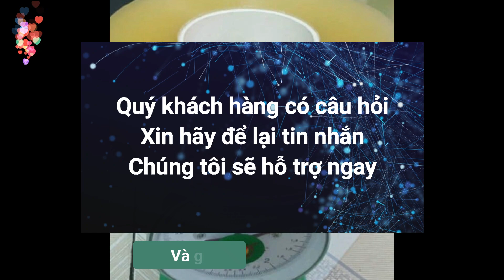Băng dính 2 mặt trong suốt băng dính vàng băng dính vải băng dính giấy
Khi Quý khách hàng có nhu cầu mua các sản phẩm băng dính trong suốt, băng dính vàng cao cấp với chất lượng tốt và giá thành hợp lý, xin liên hệ với Hotline
* Xin Chân thành cảm ơn Quý khách hàng, Quý đại lý đã luôn đồng hành và sử dụng các sản phẩm sàn gỗ, sàn nhựa giả vân gỗ ghép hèm, bậc cầu thang nhựa giả gỗ, cầu thang kính; cầu thang kính tay vịn gỗ; Cầu thang kính cường lực; Cầu thang kính tay vịn gỗ vuông; Cầu thang kính tay vịn inox; cầu thang kính đẹp; cầu thang kính cường lực tay vịn gỗ của Công ty Richy Floor chúng tôi.
Xin mời Quý khách hàng xem các mẫu sàn gỗ, sàn nhựa, bậc cầu thang nhựa giả gỗ đẹp mà chúng tôi đang phân phối:
Sàn gỗ xương cá cao cấp, những thương hiệu nổi tiếng nhất hiện nay.
Sàn gỗ xương cá chịu nước màu sắc đẹp, chất lượng tốt, an toàn với người sử dụng và thân thiện với môi trường xung quanh.
Bậc cầu thang nhựa giả gỗ mang lại không gian vô cùng sang trọng cho Quý khách hàng.
Sàn gỗ công nghiệp chịu nước cao cấp nhất hiện nay.
Sàn gỗ đẹp đang được nhiều Quý khách hàng ưa chuộng.
Sàn nhựa giả gỗ hèm khóa 4mm và 6mm chống nước, chống ẩm tốt.
Bậc cầu thang nhựa giả gỗ cao cấp và rất sang trọng
Sàn gỗ Malaysia nhập khẩu 100% chịu nước cực tốt đang được phân phối tại Việt Nam.
Hoặc mua sản phẩm tại: NHÀ CUNG CẤP HƯƠNG HOÀNG
địa chỉ: 158P, Phú Diễn, Hà Nội, 10000
Chúng tôi chuyên cung cấp và thi công lắp đặt các sản phẩm.:
- Sàn gỗ hà nội
- Sàn gỗ hải phòng
- Sàn gỗ hải dương
- Sàn gỗ bắc ninh
- Sàn gỗ hưng yên
- Sàn nhựa sơn la